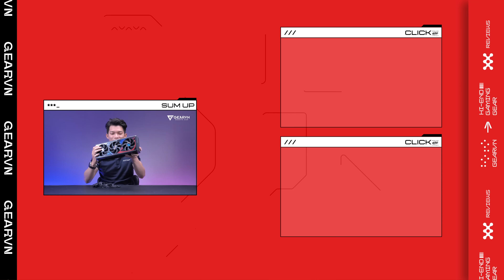TRÊN TAY RTX 4090 ĐẦU TIÊN TẠI VIỆT NAM! | GEARVN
💖 Gearvn RTX 4090 Collection với nhiều mã VGA RTX 4090 mới nhất
RTX 4090 siêu to nạc đã có mặt tại GEARVN. Hãy cùng GEARVN trên tay nhanh xem siêu phẩm 2022 này có gì hay ho nhé.

😍 Địa Chỉ:
Showroom HCM 1: 78-80-82 HOÀNG HOA THÁM, Q.TÂN BÌNH
Showroom HCM 2: 905 KHA VẠN CÂN, LINH CHIỂU, THỦ ĐỨC
Showroom HCM 3: 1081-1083 TRẦN HƯNG ĐẠO, P.5, QUẬN 5
Showroom HCM 4: 415 AN DƯƠNG VƯƠNG, P. 10, QUẬN 6
Showroom HN: 162 THÁI HÀ, Q.ĐỐNG ĐA